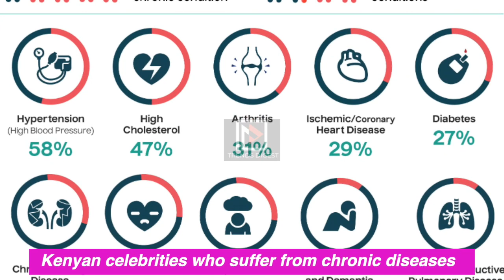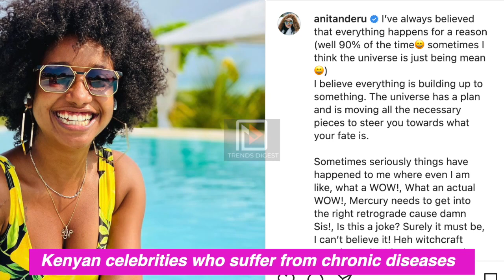Here are celebrities who are suffering from chronic illnesses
Here are Kenyan celebrities who are suffering from chronic illnesses.